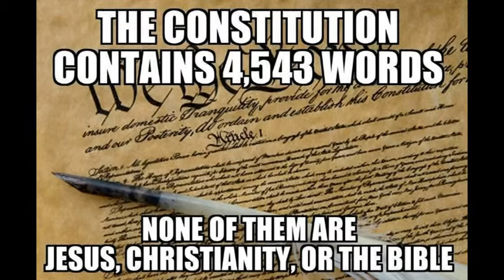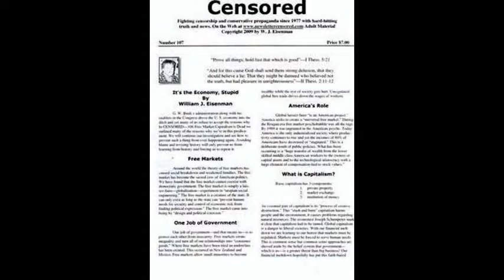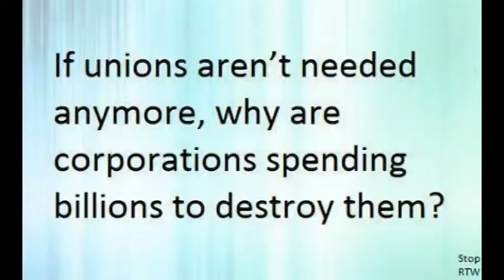Capitalism in a Conch Shell-New Book For Women With MS-Arrogant Corrupt Punk Scott Walker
Plus Chiseler's Hall of Shame-Voice Artist William H. Morrow III-R.I.P. Leonard Nimoy-U.S. Media Hides the Truth-Chris Christie & Sellout New Jersey Democrats Take Food Away From the Poor.